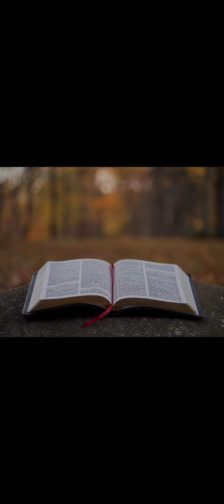Євангеліє на щодень 14 серпня Мт.23;13-22